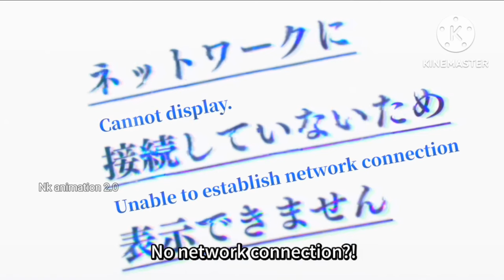S+ Rank Boy Stuck In MMORPG Game Forever After Saving Everyone ep 2